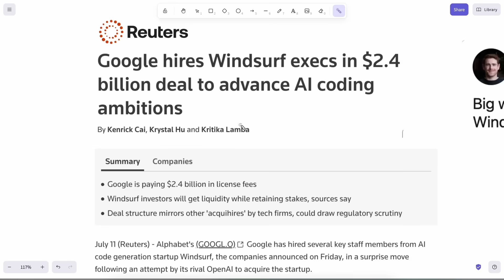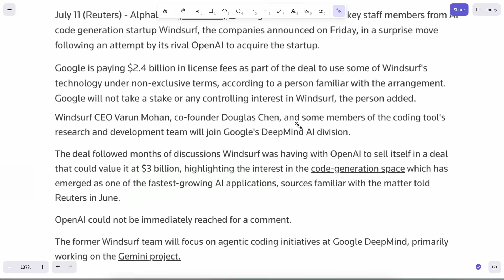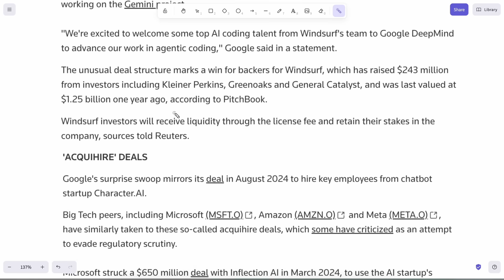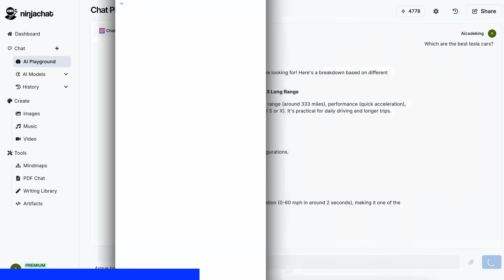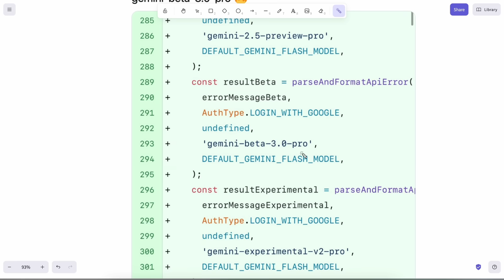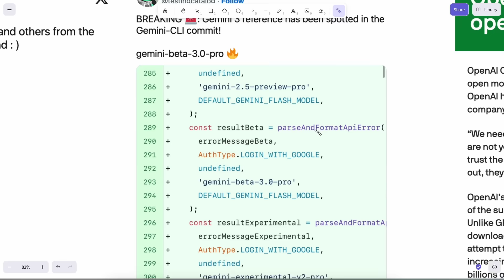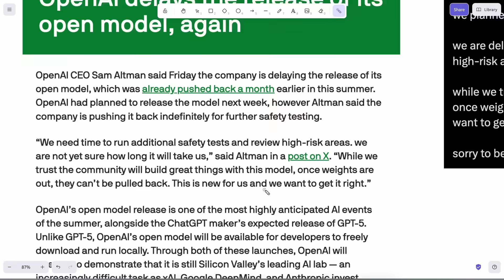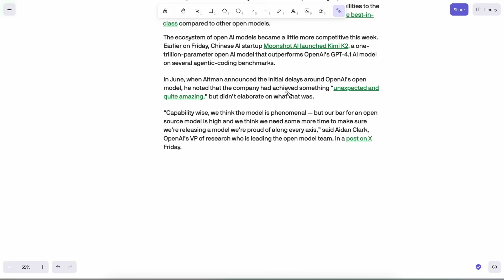Gemini 3 is coming, Google Acquired Windsurf & OpenAI's Open model is now delayed!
In this video, I'll be telling you about Gemini 3, Google Acquired Windsurf and OpenAI's Open model is also now delayed.